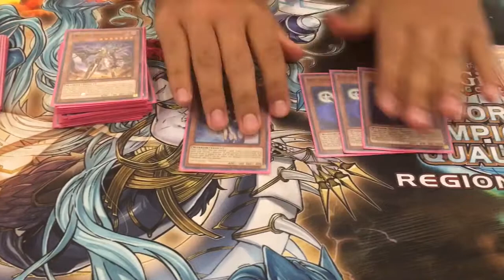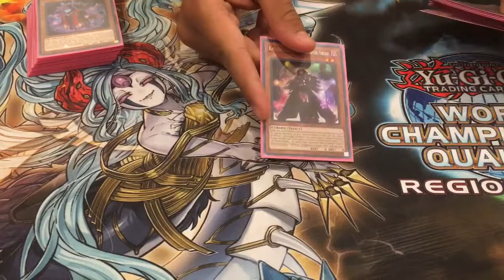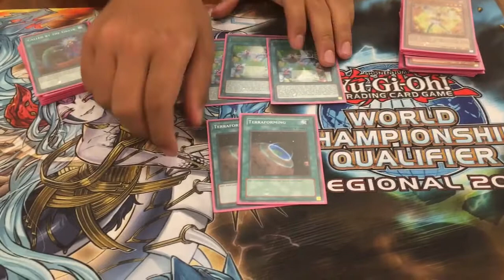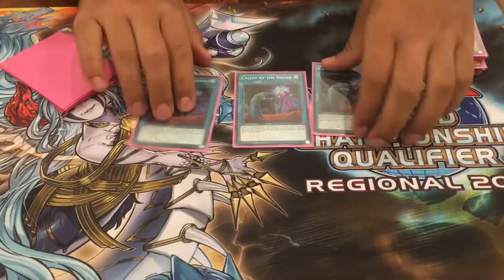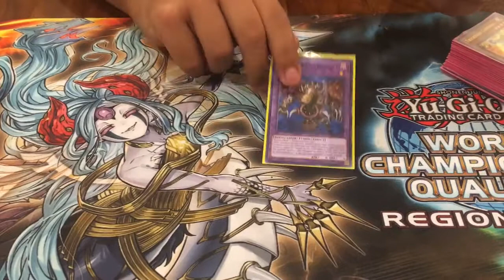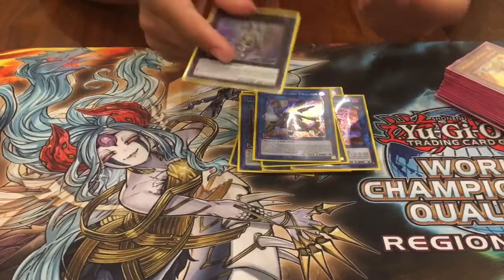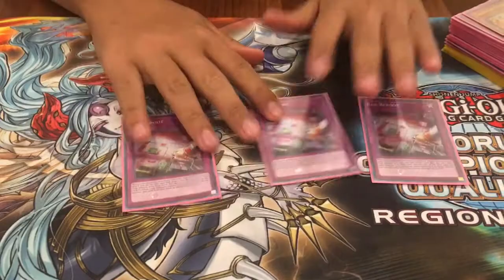Yu-Gi-Oh! 5th place Orcust Regional Deck Profile Providence RI 2019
Hey everyone hope you enjoyed this deck profile. Shout out and congratulations to Eric Williamson on the 1st top 8 finish and deck profile .